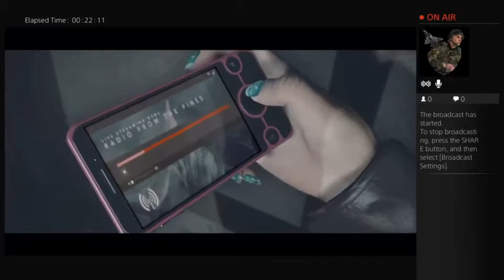Until Dawn (Part 2)